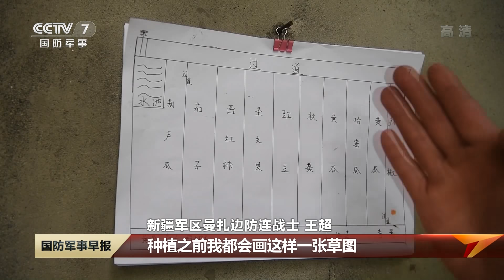直击演训场：火箭弹 航炮 炸弹同时挂载！实拍国产战机多武器凌空三连射 靶标瞬间灰飞烟灭！| 军迷天下